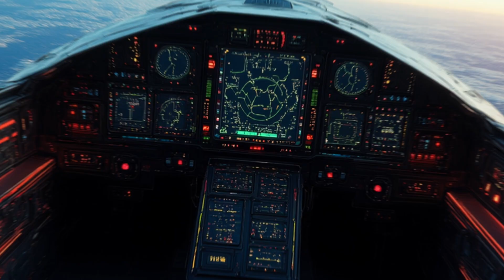Boeing F-47: The Future of Air Dominance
The Boeing F-47 fighter jet, unveiled on March 21, 2025, by President Donald Trump, marks a bold leap into sixth-generation air warfare as the U.S. Air Force’s premier air superiority platform under the Next Generation Air Dominance (NGAD) program. Developed to succeed the legendary F-22 Raptor, the F-47 combines advanced stealth, unprecedented range, and speeds exceeding Mach 2 with cutting-edge adaptability, thanks to its open-systems architecture and integration with Collaborative Combat Aircraft (CCA) drones. Awarded a $20 billion Engineering and Manufacturing Development contract, Boeing’s F-47 promises to counter rising threats from adversaries like China and Russia, boasting next-generation propulsion and maneuverability that redefine aerial combat. Set to enter service by the decade’s end, this fighter not only revitalizes Boeing’s military aviation legacy but also ensures U.S. air dominance for decades to come. f47 47